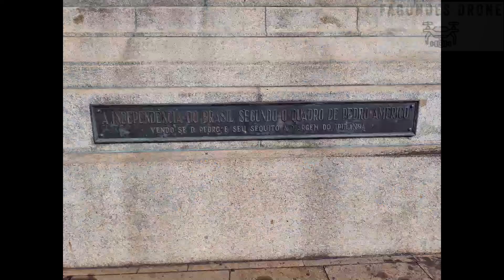Drone Spark voa em um dos locais mais importantes do Brasil.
Mostrando um pouco da nossa história em um vôo com o pequeno Spark.